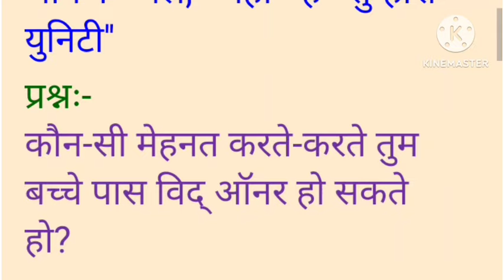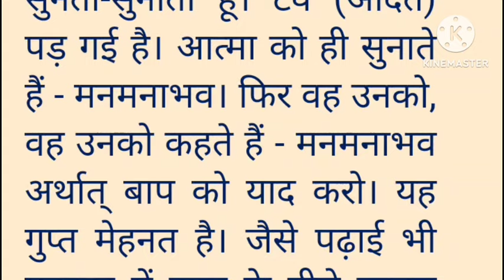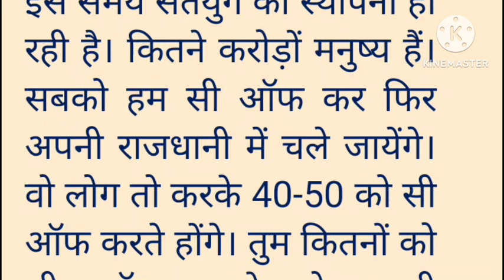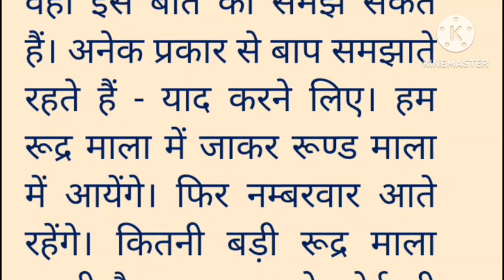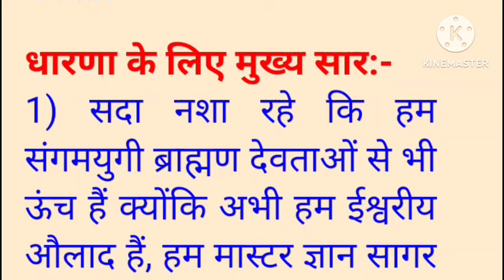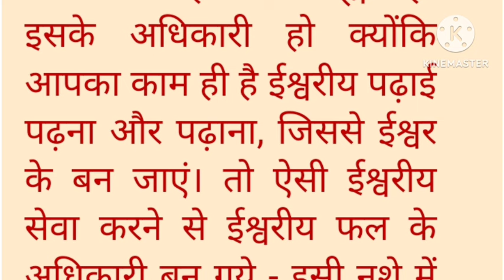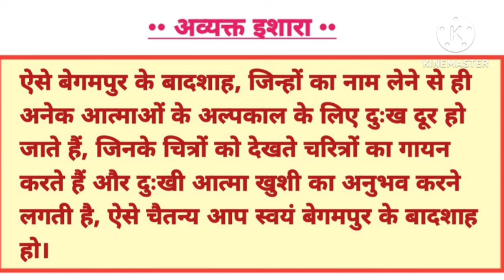Today murli with text/Aaj ki murli:18/03/2024